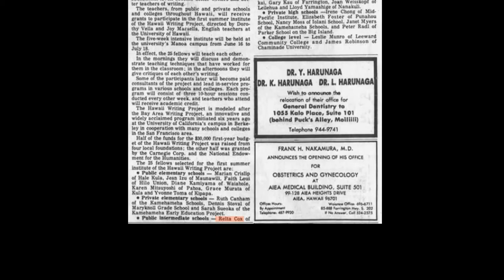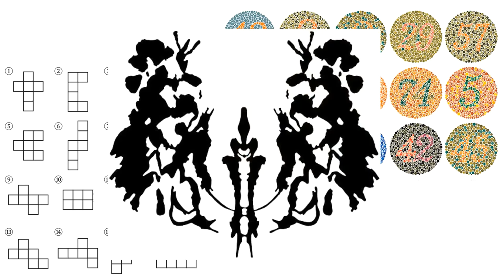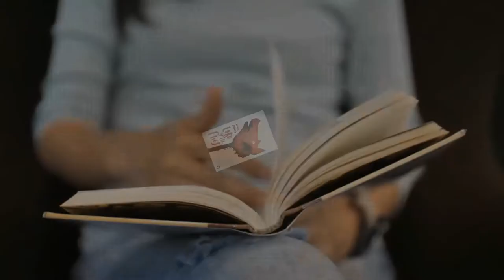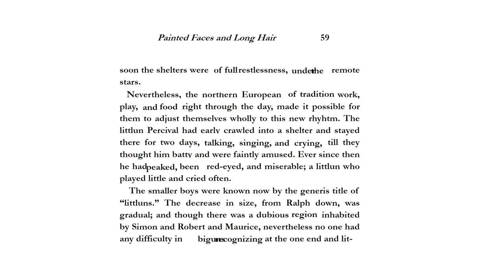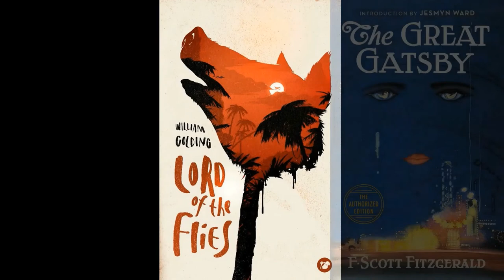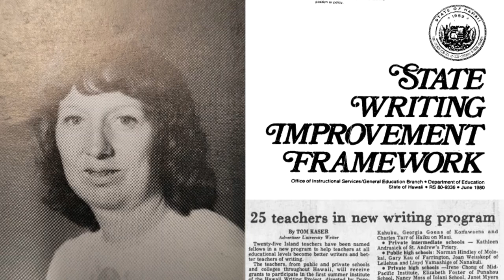Relta Cox and my Dyslexia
How I overcame dyslexia and an outstanding and exceptional teacher at Kahuku High School who changed my life.